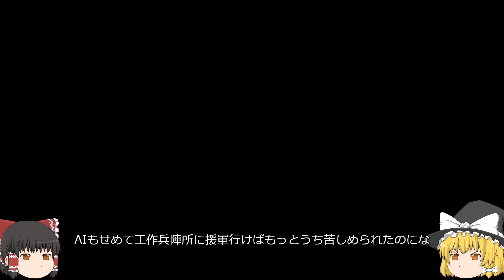【信長の野望新生PK 超級】秀吉亡きIFの世界で昌幸と天下統一！パート9【ゆっくり実況】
ついに新シリーズ真田家で天下統一ここに開幕！果たして真田家は天下統一出来るのだろうか、、、続きはゆっくり見ていってね！